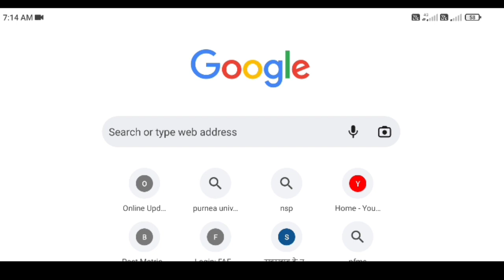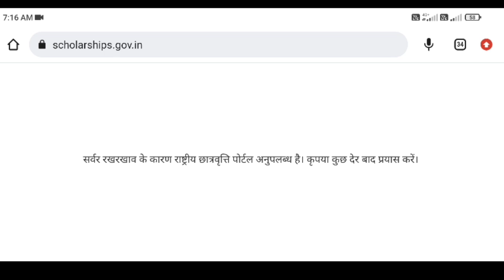National Scholarship Biggest Update | Website Not Open Problem